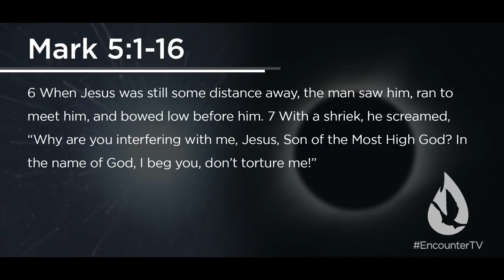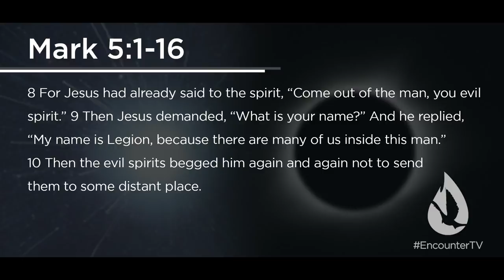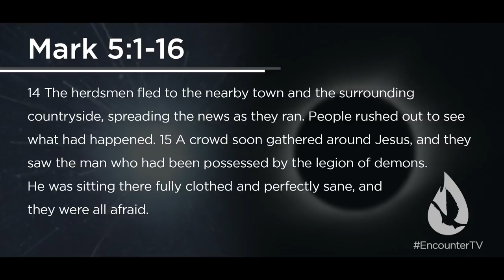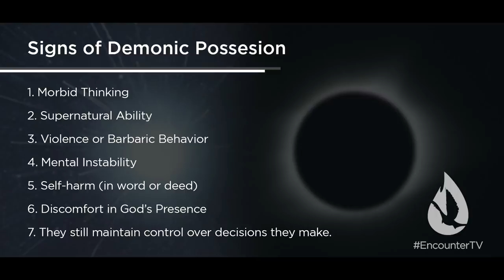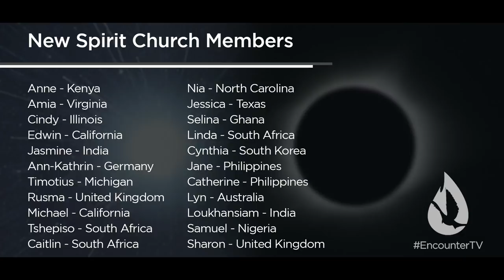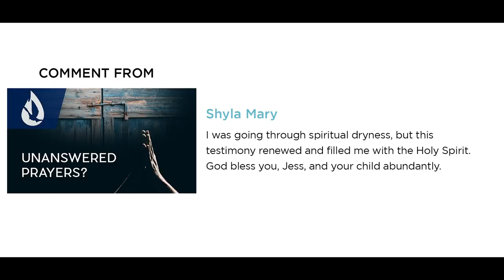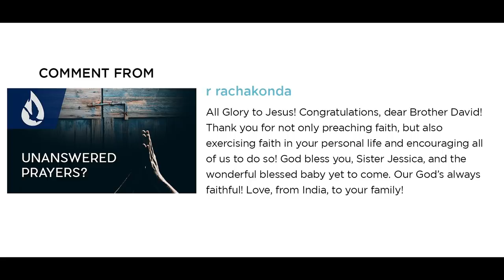Signs of Demonic Possession (1/2)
On this edition of Spirit Church, David Diga Hernandez reveals Biblical signs of demonic possession.